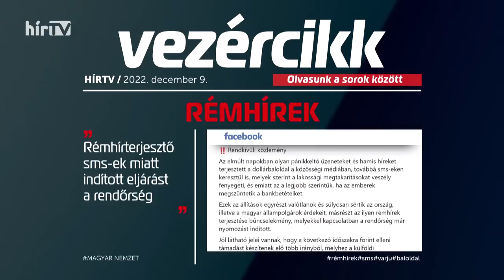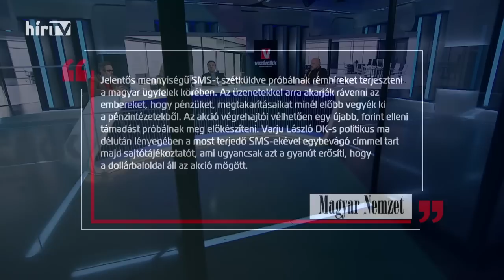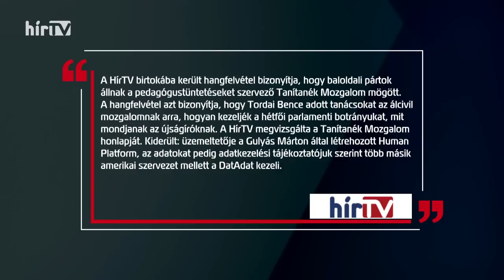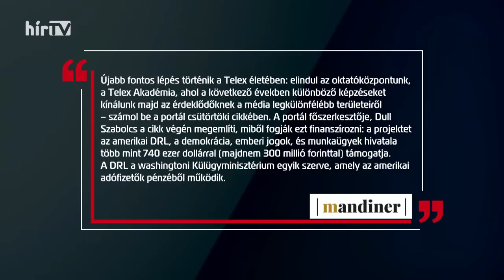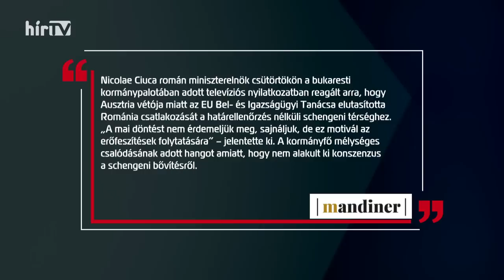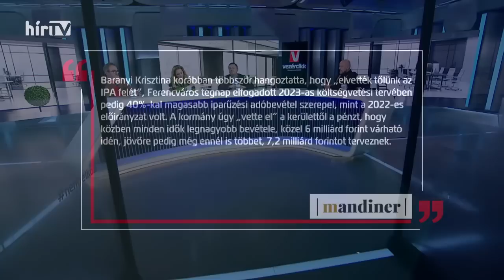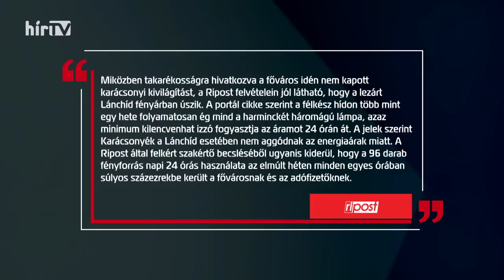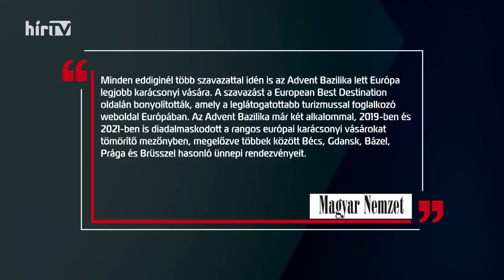Vezércikk (2022-12-09) - HÍR TV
Ferencz Orsolyával, Kiszelly Zoltánnal és L. Simon Lászlóval beszélgettünk ma este, elsősorban természetesen arról a frontális támadásról, amelyet a Gyurcsány párt károgó képviselője indított ma a forint és a magyar gazdaság ellen. De beszéltünk arról is, hogy Tordai lebuktatta a tanártüntetéseket menedzselő baloldalt és arról is, hogy Karácsony Gergely a jelek szerint díszkivilágítás helyett inkább a Lánchidat fürdeti fényben - csak éppen nappal.